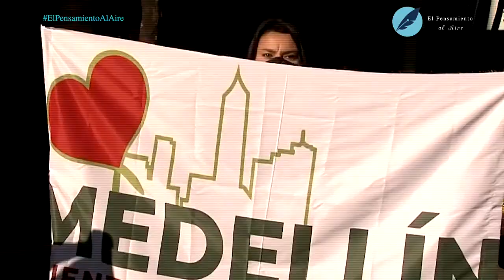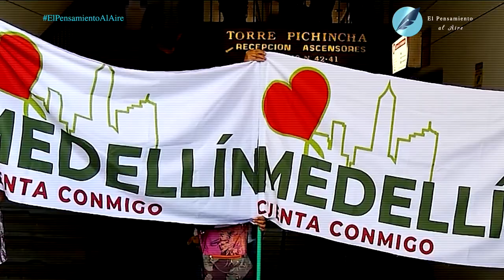Hablando con Julio González Villa | El Pensamiento al Aire TV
Impulsor del proceso de revocatoria del alcalde de Medellín, Daniel Quintero Calle, el doctor Julio Enrique González Villa, en esta entrevista narra los tropiezos y ataques que ha sufrido esta iniciativa y cómo desde el gobierno central se han tomado decisiones que atentan contra la constitución. Es por esto que propone la autonomía para nuestra región o lo que otros líderes califican copo federalismo. No dejes de verlo.

Julio Enrique González Villa: doctor en Derecho de la Universidad Externado de Colombia, magíster en Administración de la Eafit, con especialización en Derecho Comercial de la UPB, en Derecho del Medio Ambiente de la Universidad Externado de Colombia, en Derecho Administrativo y en Derecho y Ciencias Políticas de la UPB. Se ha destacado como asesor, investigador, escritor y docente, funciones que ha cumplido con excelencia en diversas instituciones y organizaciones del país.

Nuestras redes